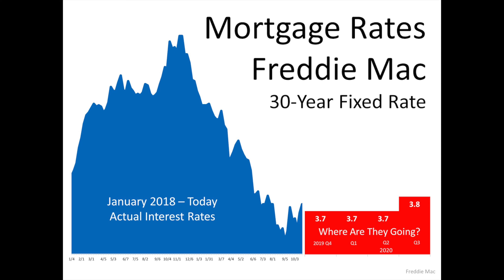Leverage on Borrowing or how to make $360,000 on $17,500 investment. Real Estate Investing.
Bellevue real estate agent, Oleg Doukhnevitch highlights Seattle and Bellevue's real estate market and how to use the leverage of borrowing. This episode about real estate investing.
The mortgage interest rate is very low and you can use this to your advantage to get a loan and invest in the real estate market.
In this episode, you can learn how to invest in Seattle area real estate markets and also about investing in Eastside, cities like Kirkland, Redmond, Sammamish, Issaquah, Bothell real estate markets.

To learn more about Bellevue and Seattle real estate markets follow Oleg below.

Bellevue real estate. Seattle real estate. Kirkland real estate. Redmond real estate.